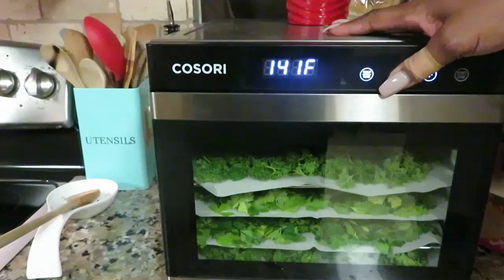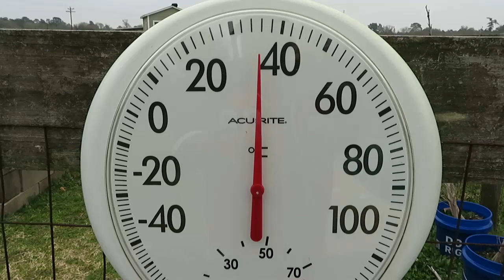Making Homemade Parsley Flakes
Harvesting and dehydrating parsley
Making flakes